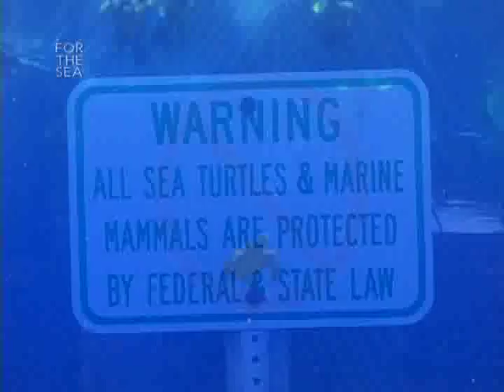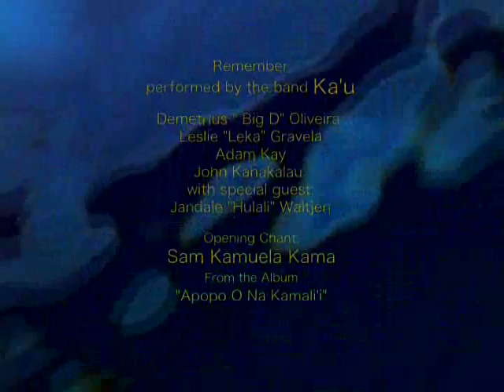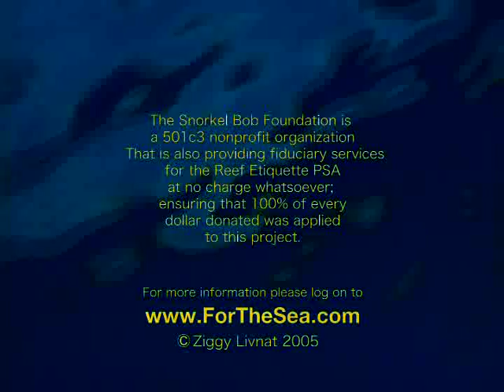Hawaiian Reef Etiquette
Produced, Filmed, Edited & Written by Ziggy Livnat, For the Sea Productions